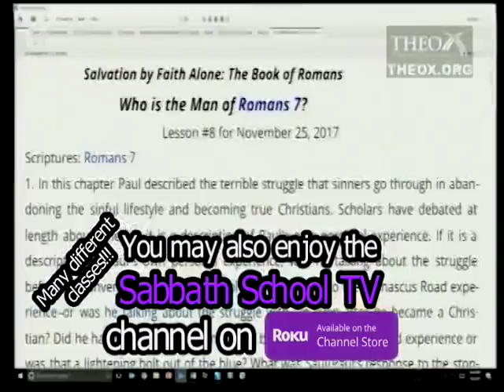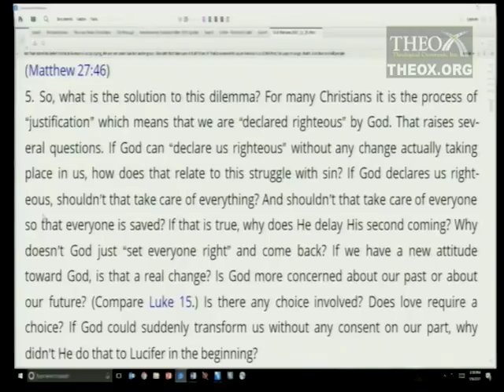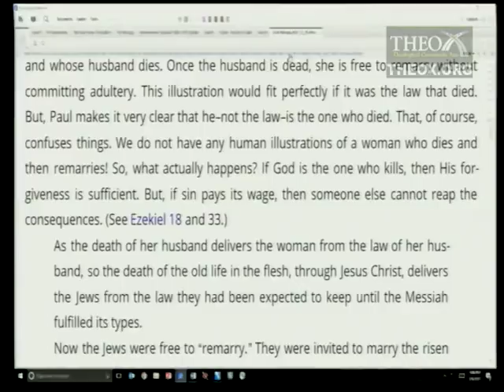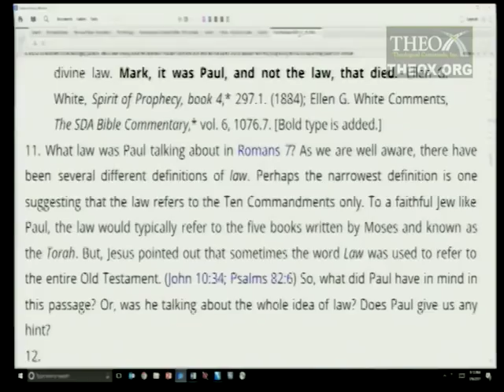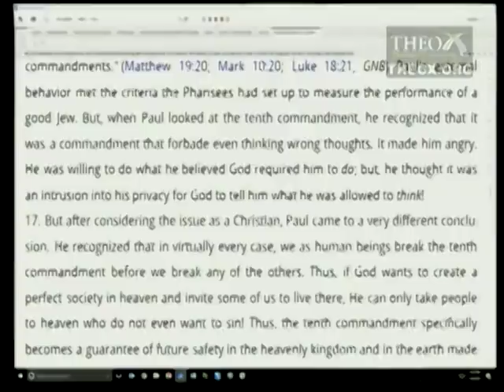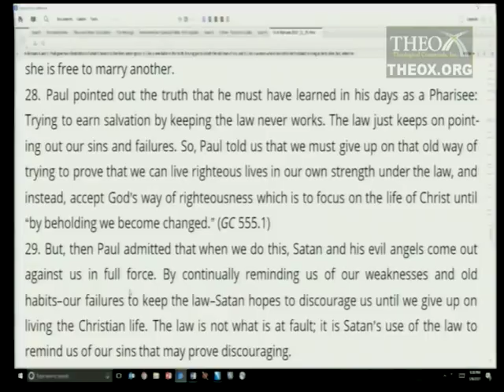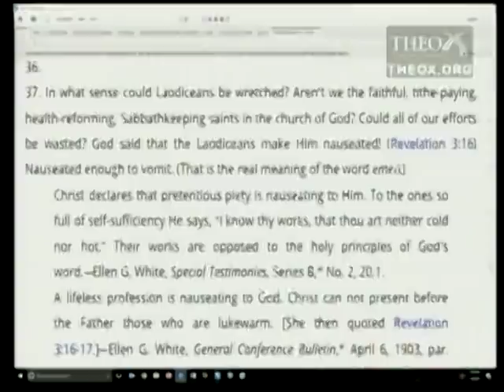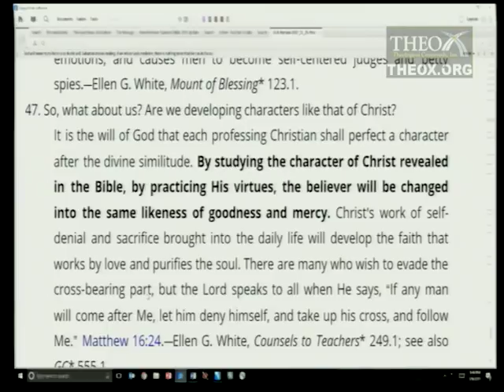8. Who is the Man of Romans 7? (November 25) Sabbath School 2017 Quarter 4 Lesson "Romans"